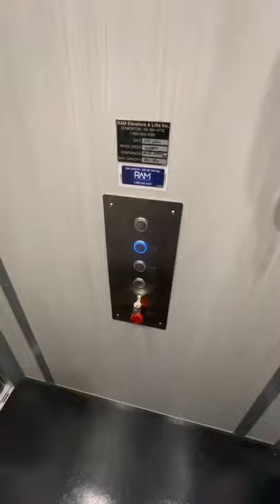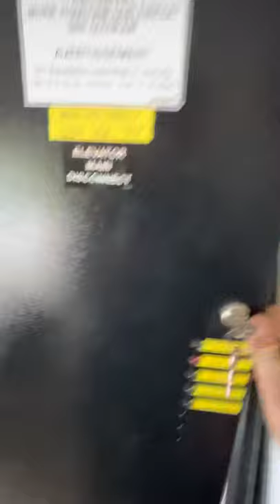Ram stratus automatic bifold doors 4 stop